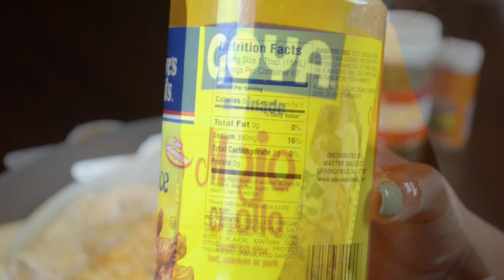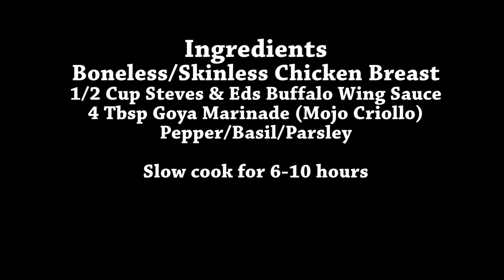Crock Pot Buffalo Chicken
Crock Pot is definitely the easiest way to food prep.   Takes about 10 minutes of your time, set before you sleep, and wake up to all of your food cooked.  Here is a simple, but Delicious Buffalo Chicken crock pot recipe, try it out.

Ingredients
Boneless/Skinless Chicken Breast
1/2 Cup Steves & Eds Buffalo Wing Sauce
4 Tbsp Goya Marinade (Mojo Criollo)
Pepper/Basil/Parsley